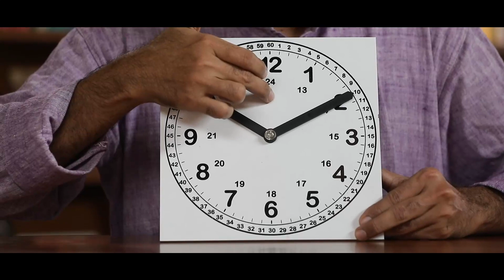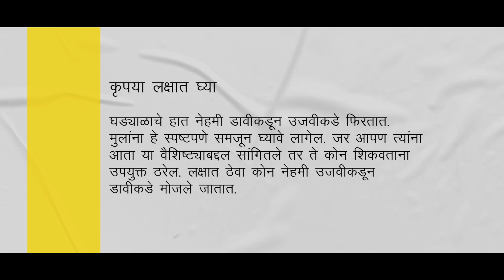Learning Time - Using Teaching Learning Materials (Marathi)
A training video in Marathi, on how to use the Ganitha Kalika Andolana Math Teaching Learning Materials effectively to help children learn the concept of Time.